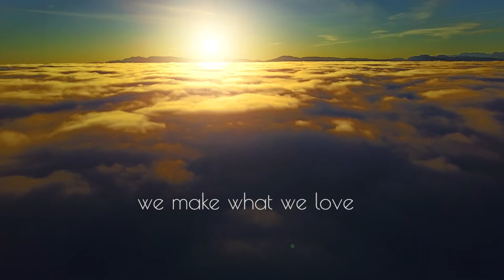At ITV we make what we love